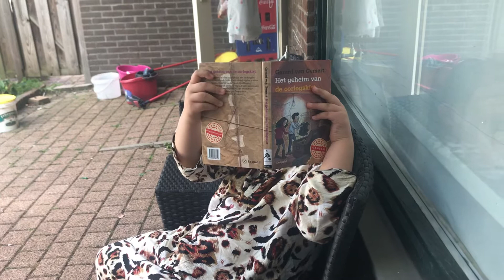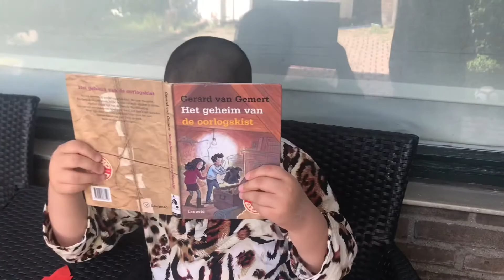哥哥读书📚弟弟写字✍️